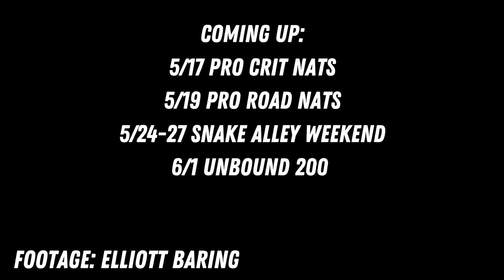The Hardest Start in Gravel Racing | BWR California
Belgian Waffle Ride California didn't disappoint. 120 miles with roughly 10k of climbing and 30% "unroad" makes for a pretty exciting race. This is one of my favorite races throughout the entire year and I was happy with the result while somewhat disappointed with how I got it. Check out the video for more info on how the race went down.

IGNITION COACH CO:
Ready to get serious about your training and racing goals?

TRAINING PLANS:
I’ve put together a few training plans to get your training off the ground. If you’d like to purchase a Training Plan you can do so below.

STATE BICYCLE CO:
My bike sponsor for the year is State Bicycle Co. and I’m really excited about this partnership. State’s goal is to make cycling more accessible by offering high-quality bikes at affordable prices. And I’m all about getting more people on bikes!

FIX MFG:
Fix makes wicked awesome tools and pumps. The e-inflator is perfect for traveling and is rechargeable! Their super compact tool is my go-to for racing since it takes up so little space in my already-stuffed jersey pockets.

ROKFORM:
Rokform makes wicked awesome phone cases and accessories to make riding your bike with your phone super easy.

RIGD BIKE RACK:
The Rig’d RambleRack is built to last and perfect for traveling (or off-roading) with your bike. This will be the last bike rack you every buy.